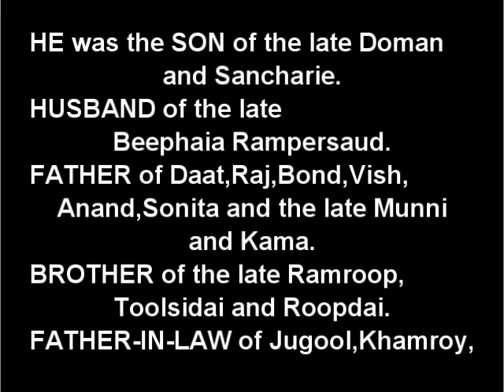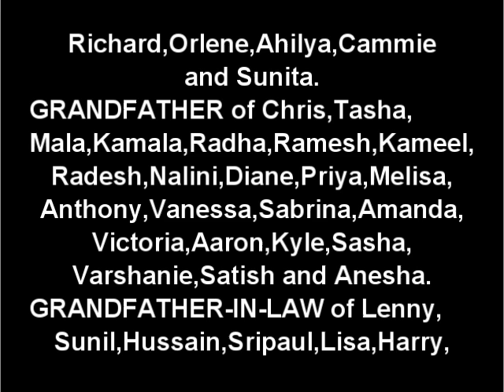Death Announcement - Roopnarine